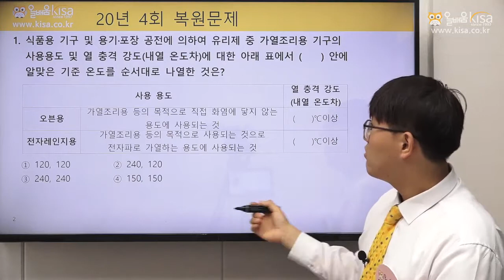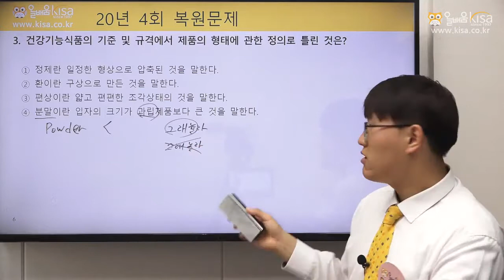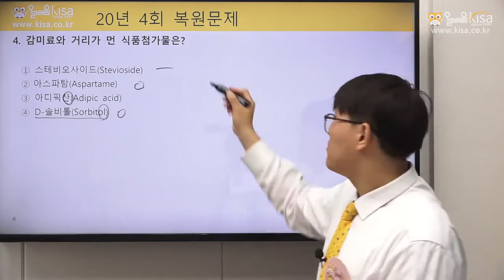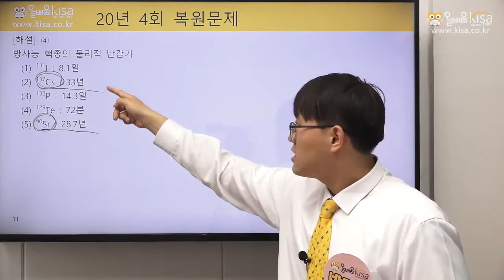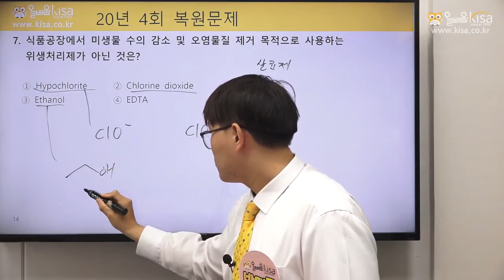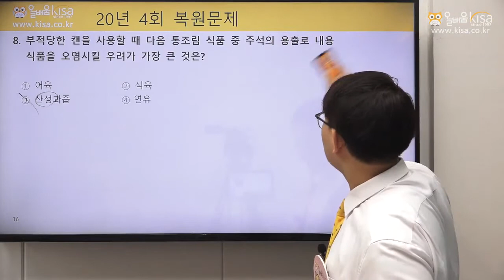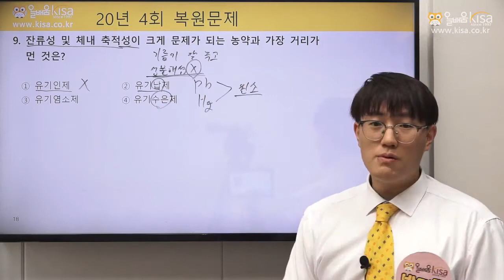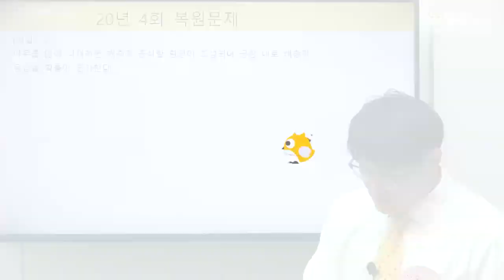[올배움] 식품기사 필기 2020년 4회 기출문제 풀이 박대준 강사님의 합격대비 강의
박대준강사님의 식품기사 강의입니다.

바로합격 식품산업기사 자격증!!

품질경영기사, 품질경영산업기사, 가스산업기사, 건축기사, 건축산업기사, 건설안전기사, 건설안전산업기사, 식물보호기사, 산림기사, 식품기사, 에너지관리산업기사 등 국가기술자격증 바로합격 강의 수강 문의

* 올배움kisa 식품분야 전임교수 박대준강사님 프로필
- 온라인교육기관 올배움kisa 식품기사 과정 전임교수
- 온라인교육기관 올배움kisa 식품산업기사 작업형 과정 전임교수
- 온라인교육기관 올배움kisa 화약류제조기사 실기 필답형 과정 전임교수(오프특강)
- 중등학교 정교사 2급(화학) 자격증 보유
- 화약류제조(관리)보안책임자 1급 보유
- 산업위생관리기사, 생물공학기사, 식품기사, 인간공학기사 등 자격증 다수 보유

박대준강사님의 명품강의로 식품분야 자격증 바로합격을 기원합니다.